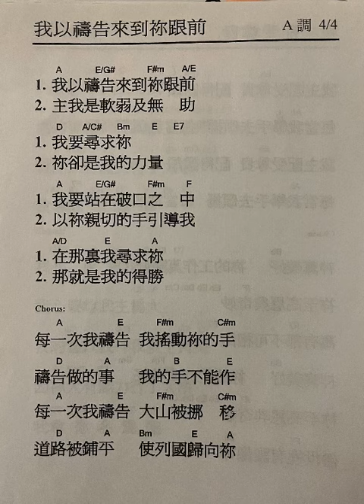我以禱告來到祢跟前。 covered in A